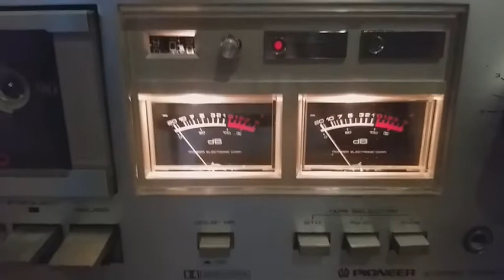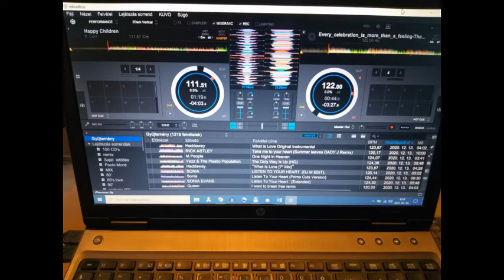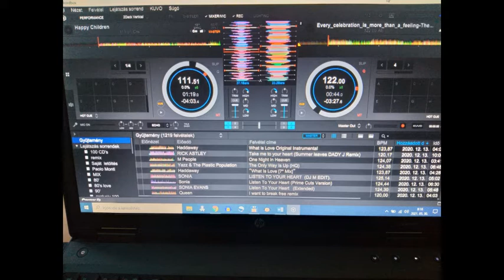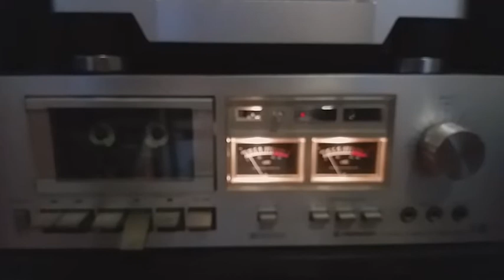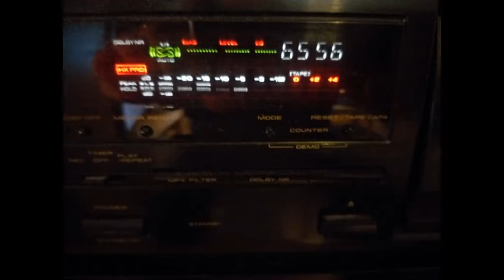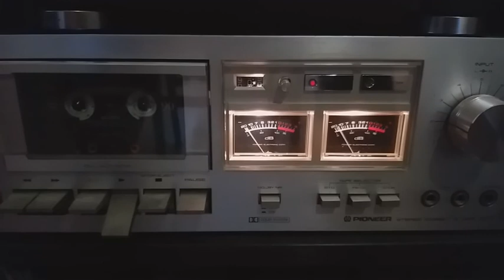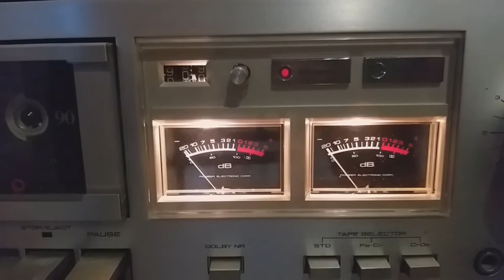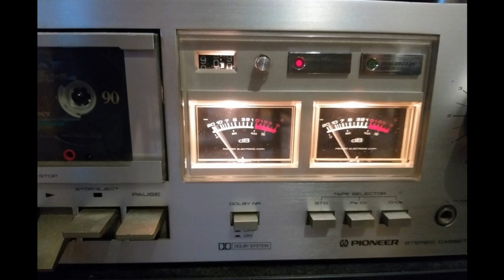Dj Gal – 80’s favorite songs (Mix video 30)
00:00 Disc-Jockey Mix (Let's Go To The Mix) 1986/2013
02:10 Sandra - We'll Be Together 1989
04:15 Koto Visitors 1985
06:23 Bon Jovi - Livin' On A Prayer 1986
08:45 Patty Ryan - Stay with me tonight 1989